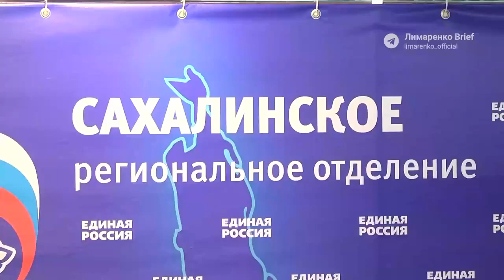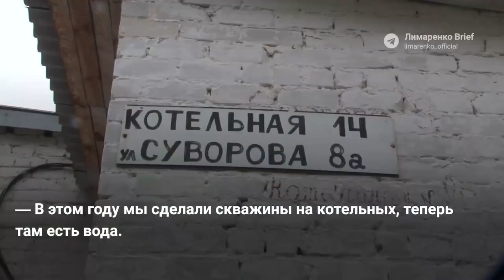Мамы и жёны мобилизованных с Сахалина помогут на Донбассе организовать питание для островных бойцов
Видео: Telegram-канал Валерия Лимаренко